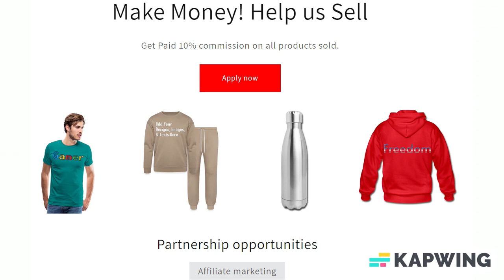Customizable Baby Bib add your own photos, images, designs, quotes, texts and more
Customize your Baby Bib with your own photos, images, designs, quotes, texts and more for just $5.00! Also choose from over 50,000 free premade designs, from many different categories as well. Apparel/Accessories and Customized products or from the customizer, Fulfillment takes 2–7 business days to ship and arrive.

Baby bib will keep your baby’s clothing clean (for a few minutes, at least). The reinforced Velcro closure makes this one easy-on and easy-off for mom and dad, but just tricky enough so the little one won’t keep taking it off and throwing it on the floor. This is an easy choice for any baby gift — no sizing necessary!

*100% cotton | Fabric weight: 5.5oz (lightweight)
*Reinforced Velcro closure
*Extra soft combed ring spun cotton for baby’s sensitive skin
*One size fits most (up to 36 months)

About us